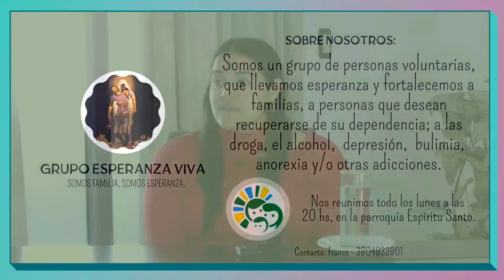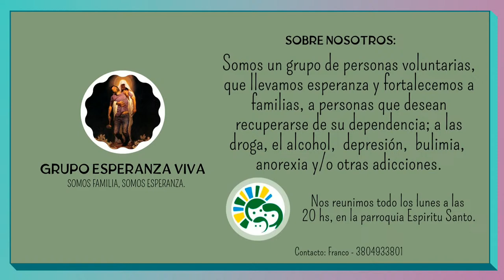ANDESFOOD MAGAZINE 17.04.24